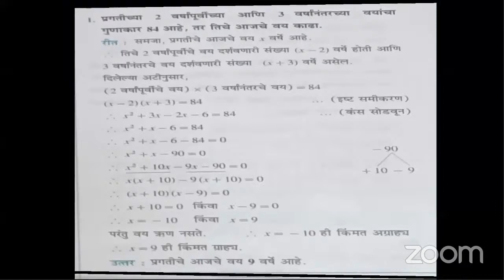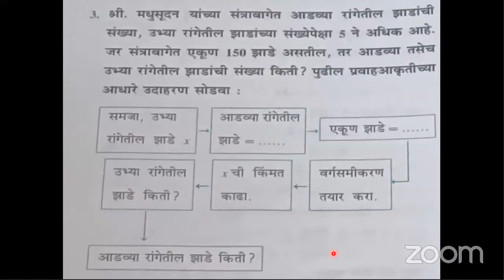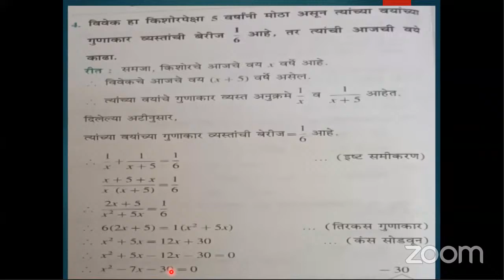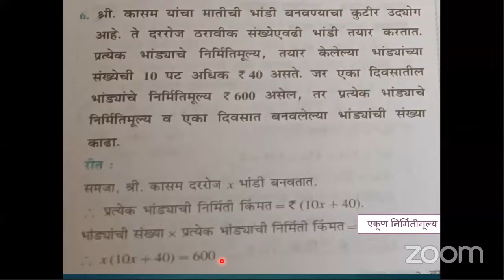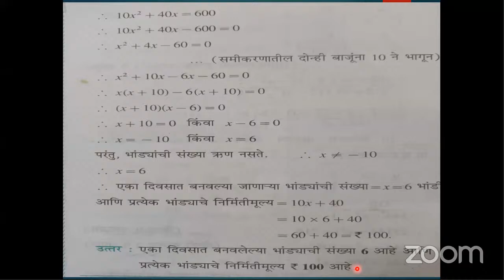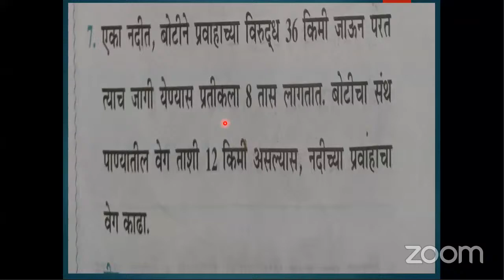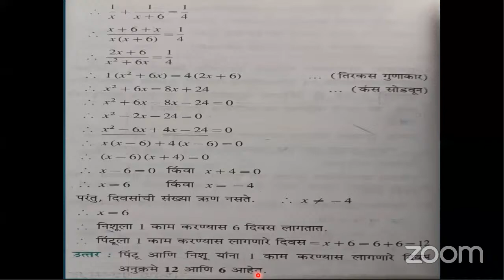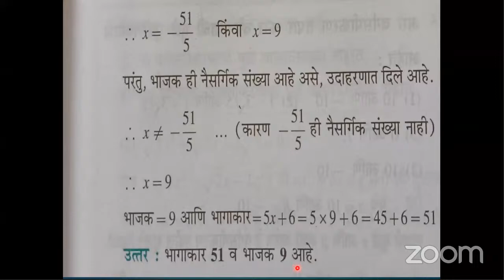Marathi medium 10 Sub -Maths 1 - वर्गसमिकरणे -सराव संच 2.6 - श्रीम. मनिषा जाधव